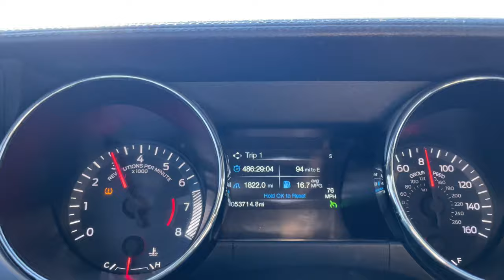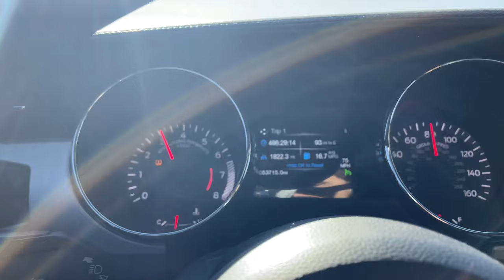TOW TRUCK BREAKS DOWN